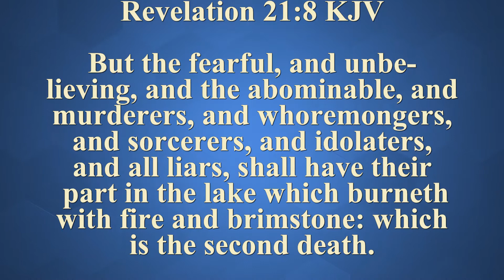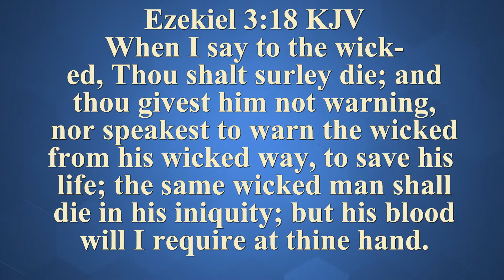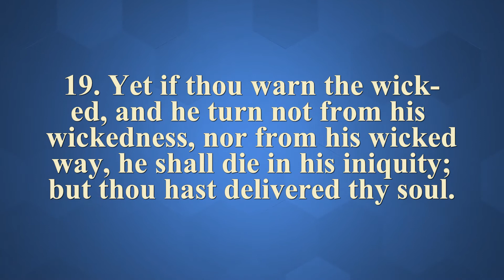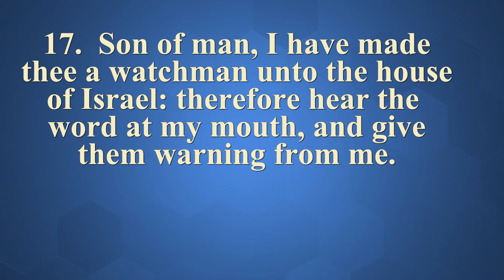All Liars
All liars. Great Mercy Apostolic Temple. Bishop Jonas Grice.